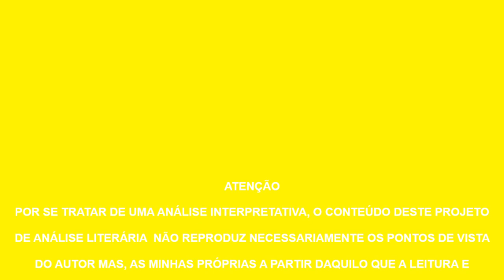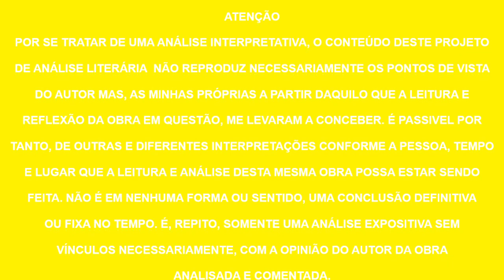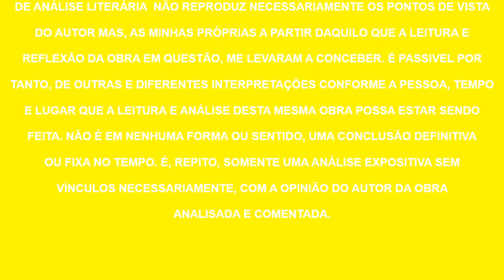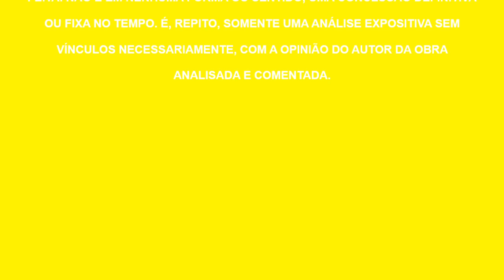CiberPandemia | Andréia Gaspar, livro em análise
Livro em análise: "Ciberpandemia: Proteja-se Contra a Próxima Crise Global" de Andréia De Oliveira Costa Gaspar